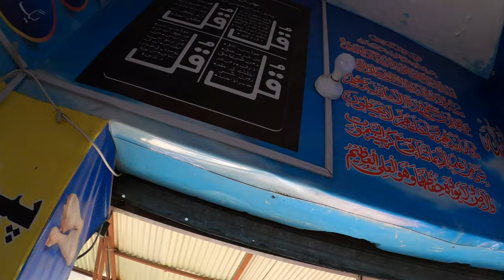I was told NOT TO VISIT Rawalpindi (They were WRONG) 🇵🇰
After spending some time in Islamabad, it was time to head down to it's TWIN city - Rawalpindi. This city was COMPLETELY different from Islamabad, which a more traditional Pakistan vibe, and lots of incredibly friendly locals, willing to show us around the city and provide amazing hospitality.

We started the day with free chai, exploring the local bazaars, and ended up kitted out in our new Pakistan sunglasses and badges! The day was AMAZING and full of energy. I would come back to Rawalpindi in a heartbeat!

This is one of MANY videos in I have in stall for you in the Pakistan, so here is my playlist with them all: